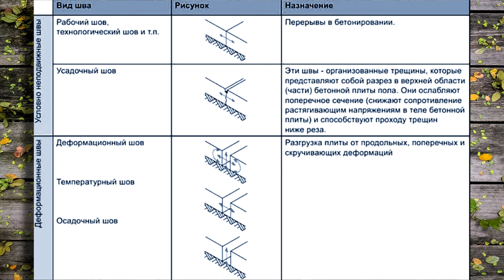Бетонируем двор своими руками. Как залить бетонный пол. Строительство площадки для автомобиля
Бетонируем двор своими руками, комфортную площадку и дорожки около дома . Как залить бетонный пол, сделать стяжку самостоятельно. Строительство площадки для автомобиля во дворе дома. У хозяина частного дома наверняка не раз возникал вопрос, каким материалом залить двор? Нужны удобные тропинки, места для стоянки автомобиля, установки мангала, беседки для отдыха. Для комфортного обитания во дворе можно, конечно, выложить участок возле дома красивой плиткой, но ее применение не каждому по карману, а тем более прослужить плитка может недолго, зачастую она трескается и рассыпается. И двор уже не будет выглядеть красиво и ухожено. Наименее трудоемкий и наиболее дешевый способ привести двор в отличное состояние – это забетонировать его. При желании залить бетонный двор можно своими руками.